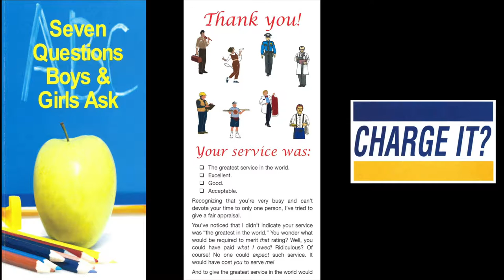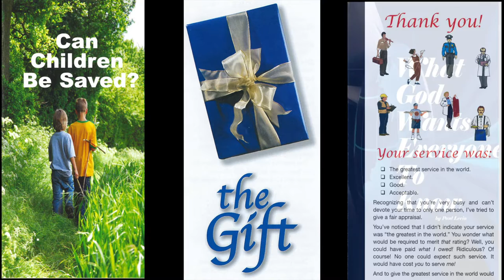Tract & Truth Tuesday (Gal. 4:4,5)